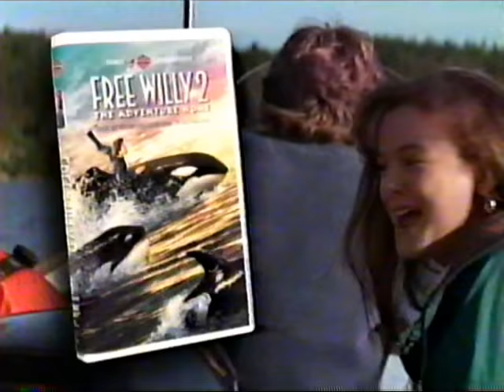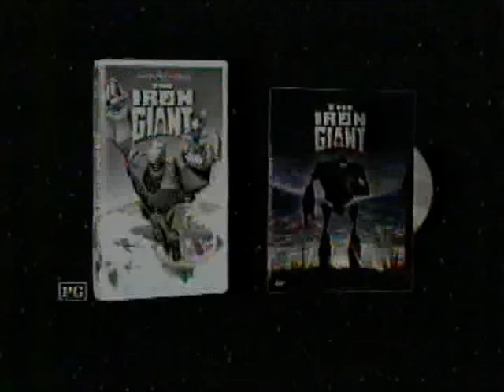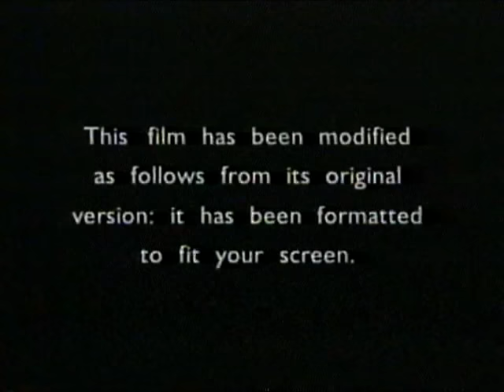Opening to Pokémon: The First Movie 2000 VHS